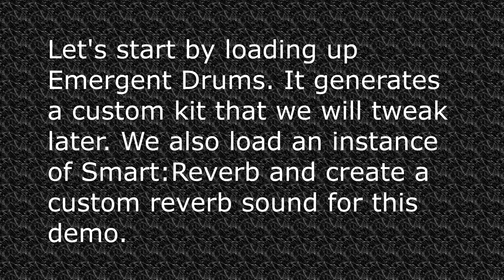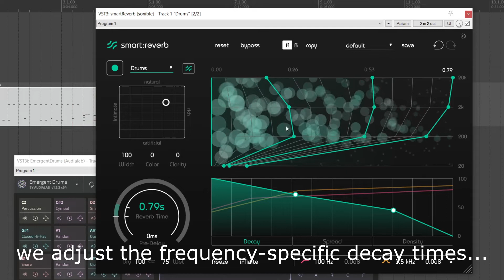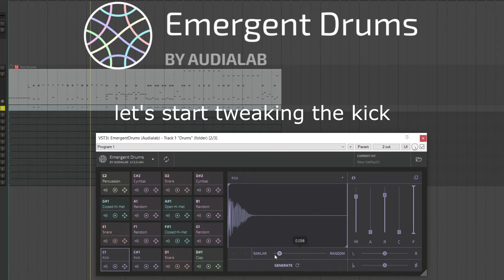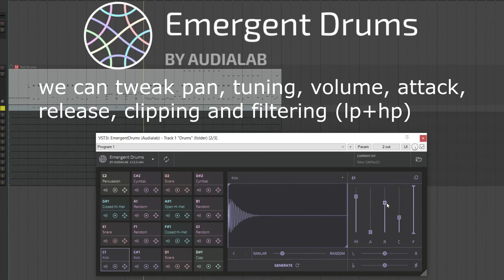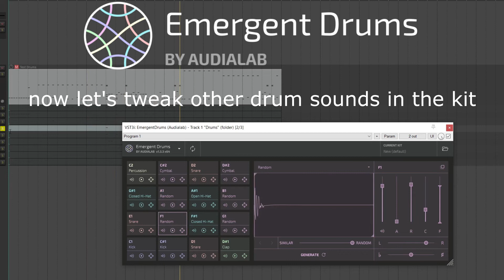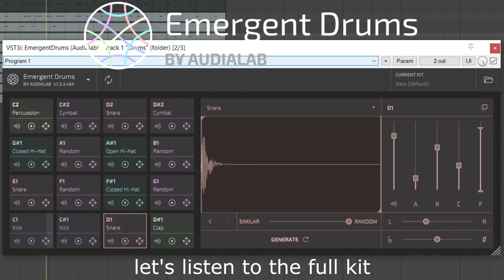Testing 2 AI-assisted tools: Audialab Emergent Drums and Sonible Smart:Reverb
In this video, we test 2 AI-assisted tools. No talking, a lot of tweaking and a few captions.

I really enjoy using these 2 plugins together to create new and interesting drum sounds.
Instead of using samples and presets, you can craft your own unique sound.
Emergent Drums is an interesting AI-based alternative to drum synths.
Smart:Reverb uses AI to get you closer to a good result. You go the rest of the way with the wonderful customization options.

Full disclosure: as part of the beta test program and early adopter system, I received a free license of Emergent Drums. I paid for my copy of Smart:Reverb.